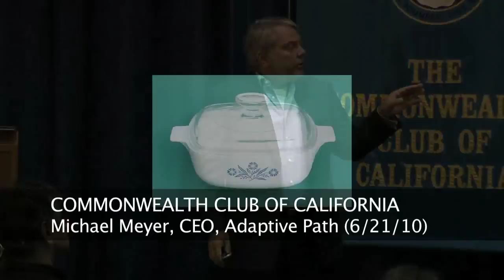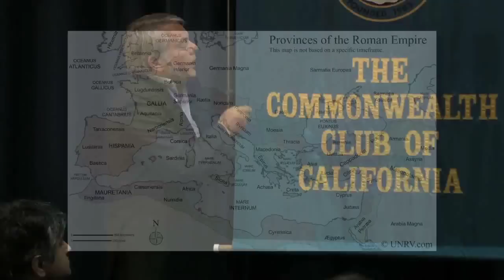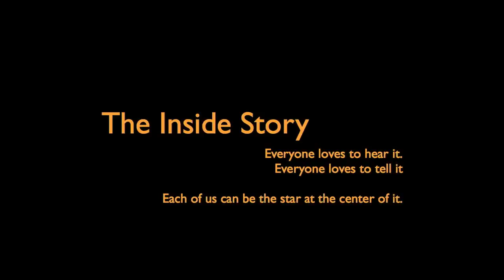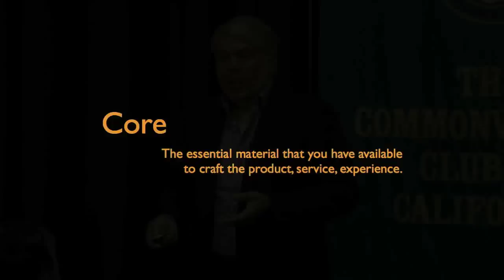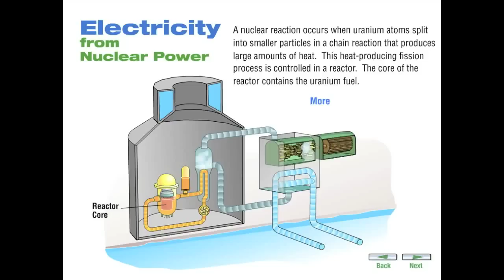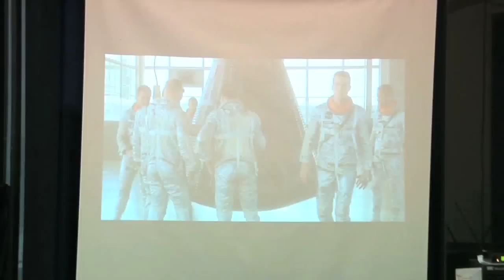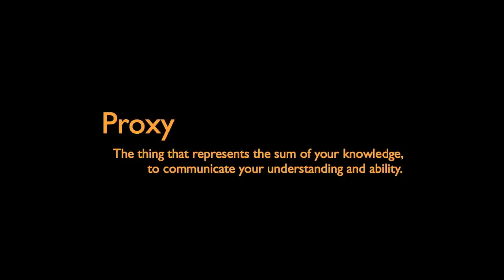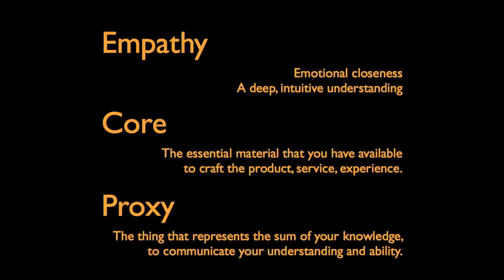Michael Meyer, CEO, Adaptive Path (6/21/10)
Design Imperatives from the Roman Empire to the NASA Space Program and Beyond

Michael Meyer, CEO, Adaptive Path

The world of design has become big business -- and business is being revolutionized by "design thinking." Using his own unique career path from Navy nuclear engineer to Harvard MBA to leadership roles at IDEO, Frog Design and Adaptive Path, Meyer will zero in on the lessons of breakdowns and innovation from the Roman spread of civilization to the NASA space program, and provide valuable insight from his insider's view of the design world over the last 10 years.
MLF: Business & Leadership